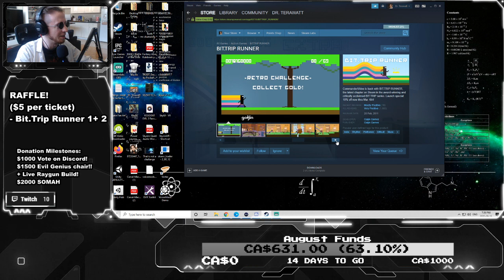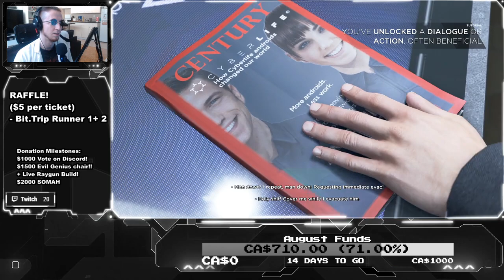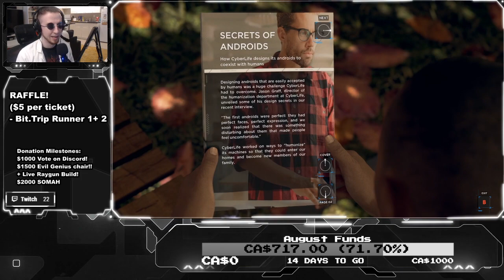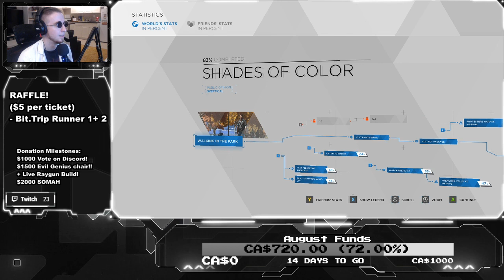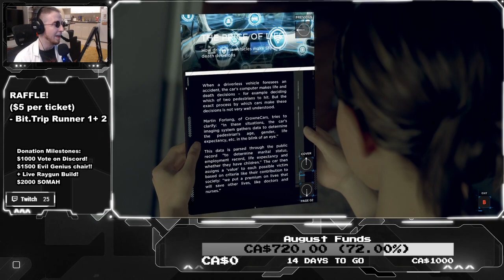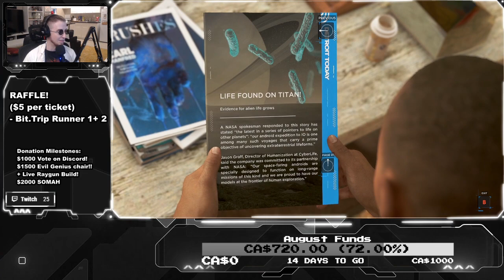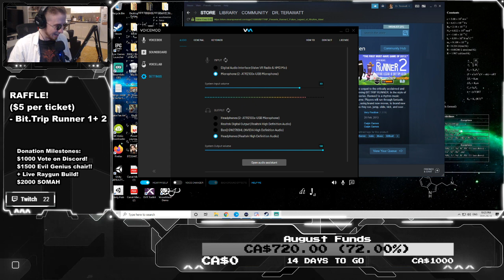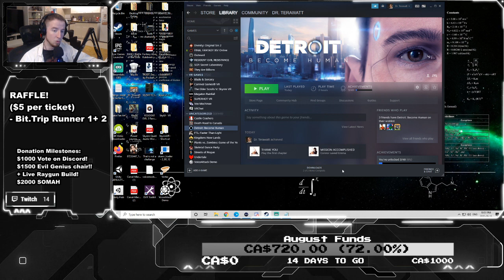Look out! A SYNTH!! Detroit Become Human 16th August 2020